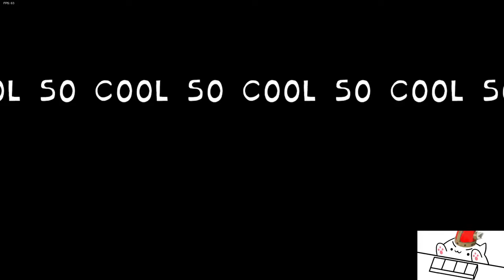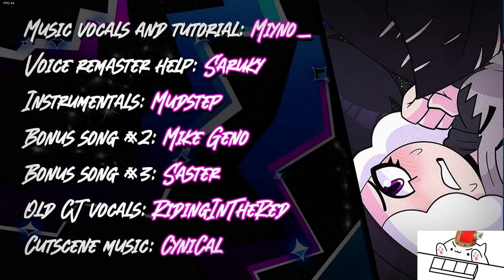FNF MOD: Starlight Mayhem: Rebooted